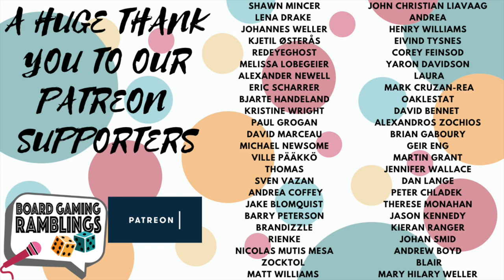Oranienburger Kanal Review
Let's take a look at the newest board game from one of our favorite designers: Uwe Rosenberg!

An Uwe game from Spielworxx was an instant back on Kickstarter, and after playing it a few times, we are ready to talk about it.

If you are a fan of Uwe, check this out! If you often think his games are a bit too much and complicated, check this out! If you enjoy playing games solo or with 2 people, check this out!
If you just like Norwegians rambling on about board games, you guessed it, check this one out!

Thank you all for being awesome, and for checking this video out!

Timestamps are heree (check them out):

Intro: 00:00
Overview: 01:00
Artwork & Components: 02:15
The Iconography: 03:29
Rulebook & player Aids: 04:13
Playtime & Player Count: 05:45
A minimalistic design: 06:30
The resource wheel: 08:05
Puzzle & Interaction: 08:37
A tactical game: 10:24
Variability: 10:43
Weight & Who is it for: 11:55
Final Thoughts: 12:51